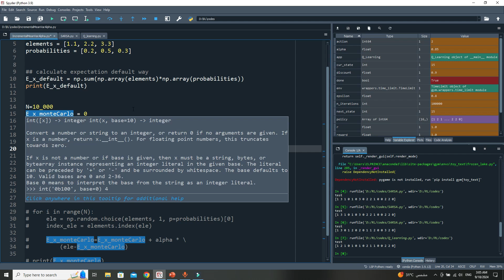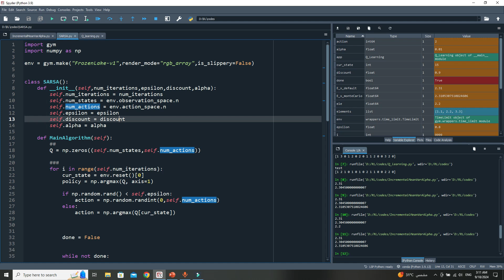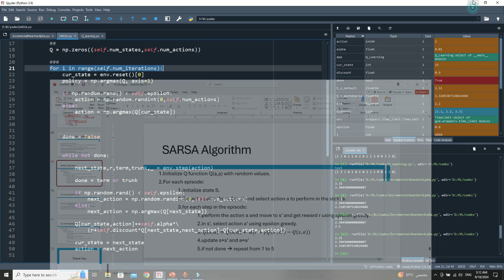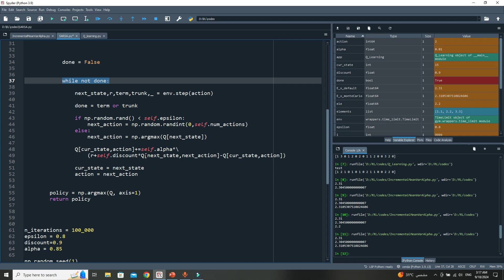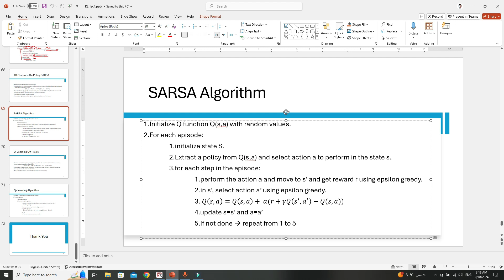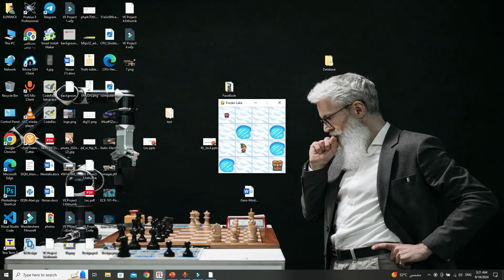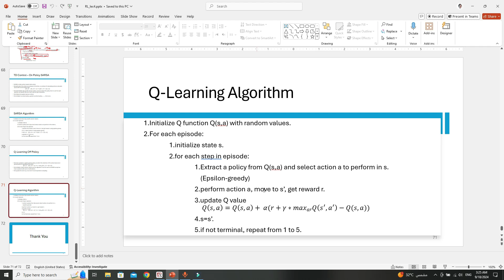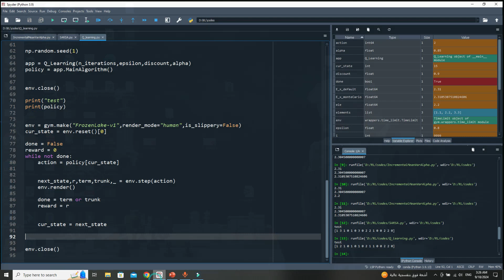8. التطبيق العملي على المحاضرة الرابعة (SARSA-Q Learning) في Reinforcement Learning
في هذا الفيديو، نقدم تطبيقًا عمليًا للمفاهيم التي تم تناولها في المحاضرة الرابعة حول خوارزميات التعلم المعزز، مع التركيز على SARSA وQ-Learning. سنشرح كيفية تنفيذ هذه الخوارزميات بشكل عملي، مما يسهل فهمها وتطبيقها في مشاريع البرمجة الخاصة بك.